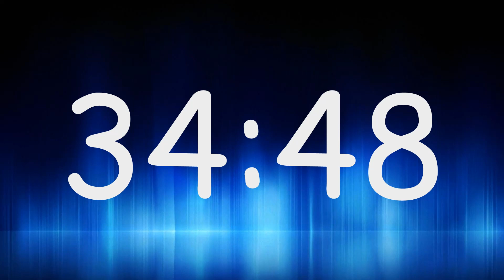38 Minutes Timer / Countdown from 38min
MyTimer presents: 38 Minutes Timer